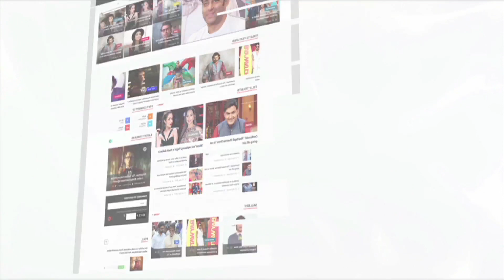फिल्म 'डमरू' में भगवान शिव बने अवधेश मिश्रा | Khesari Lal Yadav | Lehren Bhojpuri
In an Exclusive interview with Lehren,actor Awadhesh Mishra talks about his upcoming movie 'Damru'.Check out the video to know more.